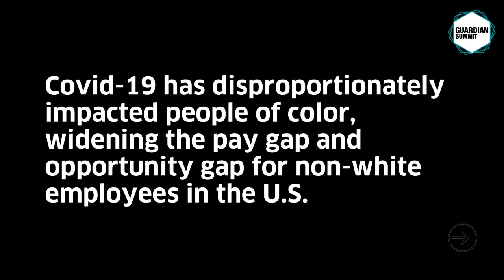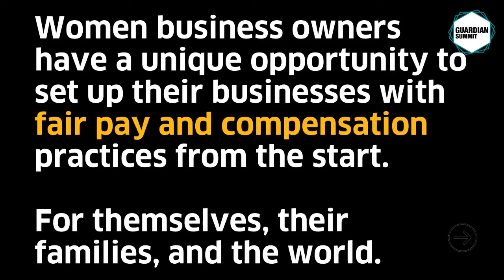Guarding Our Money - Women & Compensation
Roburta Burroughs (WalkMe/Nasdaq Entrepreneurial Center), Katie Bardaro (Syndio), and Sharawn Connors Tipton (Micron Technology/Fair Pay Workplace) serve up some real talk on how we tackle the opportunity and pay equity gap for women.

Conversation powered by Nasdaq Entrepreneurial Center.